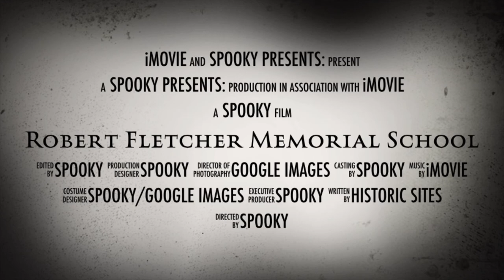Spooky Presents: The Abandoned Robert Fletcher Memorial School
Google images!
Editing tool?:
iMovie on my ipad!
I hope you all enjoy!